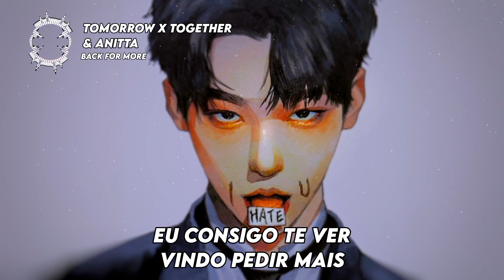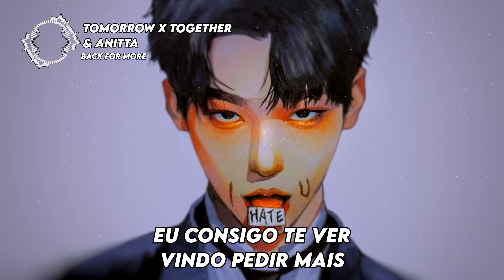TXT & Anitta - Back For More (Tradução/Legendado)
-- LETRA --

I can see you comin' back for more
Comin' back for more, ayy
If you walk out that door

When I'm with you, it all feels different
When I'm with you, it all makes sense
And I know you don't feel no different
Whoa-ooh
There's a magic to how we livin'
Three's a magic to how this is
It's like a dream and we both day-day-trippin'
Whoa-ooh

All I know is if you walk away
There'll be something
There'll be things you can't replace
There'll be something
Baby, that's okay 'cause

Don't wanna feel nobody
If it isn't you, baby
Contigo me pongo naughty
Been thinking about you, baby
Ita, ita, loco como mueve el culo, Anitta
De todas yo soy la favorita
Tú és pa mi y yo pa ti todita
Pa-pa-pam-pam, pam-pam-pam
I know what you like
Sing it like
Pa-pa-pam-pam, pam-pam-pam
Esto va a empezar (oh)

There'll be something (There'll be something)
Ayy

When I'm with you, when I'm with you

-- ARTISTAS --

Gênero